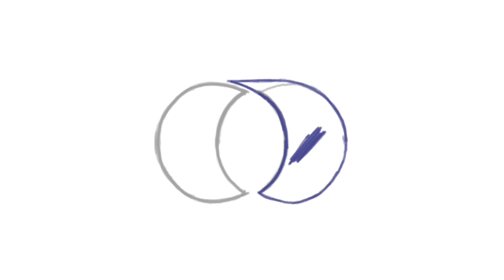United Rentals Logo | Sketch